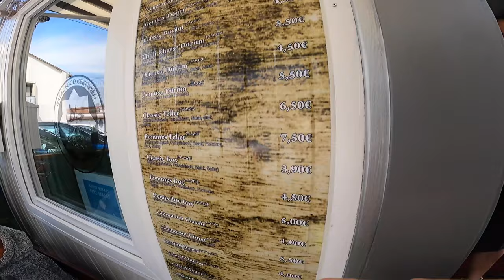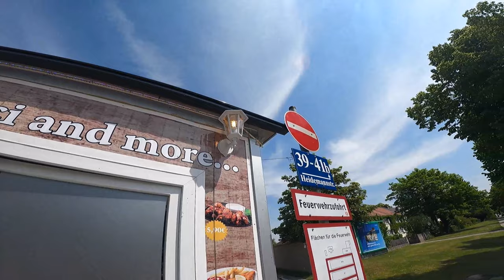Ramses Kitchen | Chili Cheese Döner (Kerri Imbiss München)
Kerri Imbiss
Adresse: Heidemannstraße 37, 80939 München